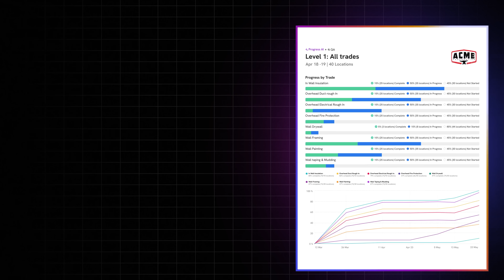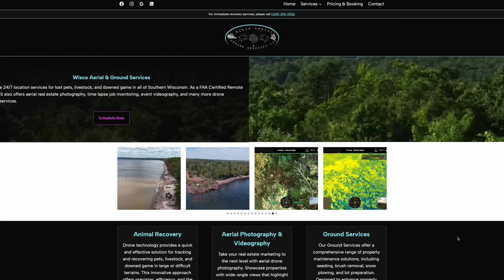Drone News: DEXA Secures Nationwide BVLOS, DroneDeploy's Progress AI, Drone Pilot Finds Missing Girl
Welcome to your weekly UAS News Update. We have three stories for you this week. First, DEXA secures a nationwide BVLOS waiver for drone deliveries, DroneDeploy launches Progress AI, and a drone pilot finds a missing girl in Wisconsin.

00:00 Introduction
00:16 DEXA Secures Nationwide BVLOS
01:41 DroneDeploy's Progress AI
02:48 Drone Pilot Finds Missing Girl

First up, U.S. drone delivery company DEXA has hit a major regulatory milestone, securing a nationwide Beyond Visual Line of Sight, or BVLOS, waiver from the FAA. This is a huge deal because it allows the company to conduct autonomous delivery operations across the country without needing visual observers on the ground for every flight. This approval puts DEXA in an elite group alongside giants like Amazon Prime Air, Wing, and Zipline, who are all pushing the boundaries of commercial drone logistics.

In addition to this new BVLOS waiver, the company already holds a Part 135 Air Carrier Certificate, which legally allows them to run a drone airline. They also have an airworthiness certification for their DE-2020 delivery drone. Having all three of these in place is the key to unlocking scalable, repeatable, and, most importantly, profitable drone delivery services. They're using their own U.S.-made aircraft and a direct-to-consumer app called DEXA NOW.

Next up, DroneDeploy has just announced a new tool that called Progress AI, and it's designed to completely automate construction progress tracking. Instead of someone walking a site with a clipboard and manually marking up drawings, this system uses AI to analyze data from drones and 360-degree cameras to generate fast and reliable progress reports. DroneDeploy claims the platform can deliver reports with 95% accuracy within minutes of the images being uploaded.

One of the coolest features is its natural-language interface. This works without needing a complex Building Information Model, or BIM, which lowers the barrier to entry for a lot of companies. Early users are already reporting great results, with one project engineer saying they caught a framing issue with a door install just by reviewing a walkthrough, saving them days of rework. Progress AI is currently in early access and is expected to be widely available in October as an add-on for DroneDeploy customers.

Last up, a real-world drones-for-good story! A volunteer drone pilot in Milton, Wisconsin, is being called a hero after he found a missing 4-year-old girl in a dense cornfield. The girl, Lou Easton, is autistic, nonverbal, and reportedly doesn't feel pain, which made her disappearance incredibly urgent. With sunset approaching, her family feared she had wandered into a nearby cornfield. That's when Rock County officials called for aerial support.

The hero of the day is Jeremy Harring-Spoerl, a volunteer with Wisco Aerial and Ground Services. He launched his DJI Matrice 30 drone and got to work. In just 40 minutes, he spotted Lou deep in the cornfield and was able to guide rescue teams directly to her location. She was found safe and unharmed. This is a perfect example of why drones are such incredible tools for search and rescue. A drone can cover a massive area far more quickly than a ground team, and thermal cameras can spot heat signatures that would be impossible to see otherwise. Stories like this are a powerful reminder that for every headline about drone bans, there are pilots out there using this technology to save lives. A huge congratulations to Jeremy for a job well done!

Alright, and the team will be back from Oshkosh next week, so no Live on Monday or Post flight this coming week, but we’ll pick back up the following!